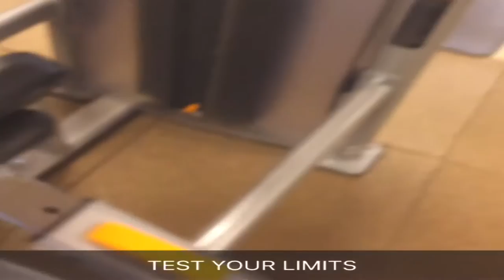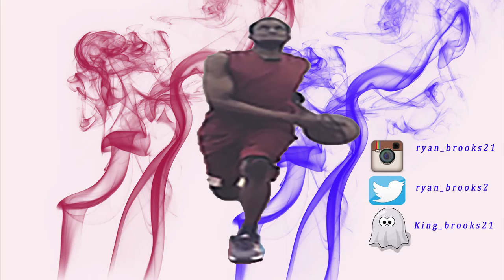Workout at Pittsburgh getaway 60fps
Here are my workouts for the last two days of the three day getaway to Pittsburgh for the jubilee conference.

I was honestly thinking once i heard the hotel had a gym inside of it i took full advantage. A champions mentality never rest until all success wanted is granted. the gym also has a pool next to it haha. i didn't feel like swimming though.